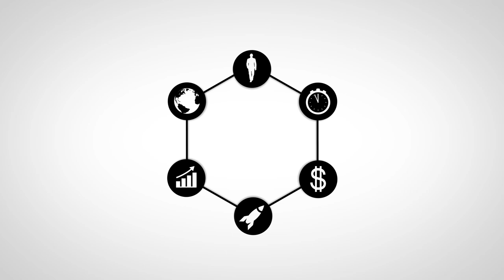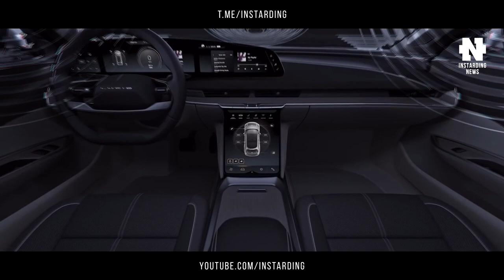Илон Маск теряет позиции? Tesla закрывает свой первый завод в Европе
👇 Отзывы из закрытого канала!

00:00 Коротко о главном
00:30 Tesla закрывает завод
01:57 Dolby Atmos в Lucid Air
02:42 Французский БТР «Scarabee» может двигаться боком
03:30 Полицейский дрон научили ломать стекло
05:55 Стартап выпустил велосипедное колесо по технологии NASA
06:48 Подпишись на канал